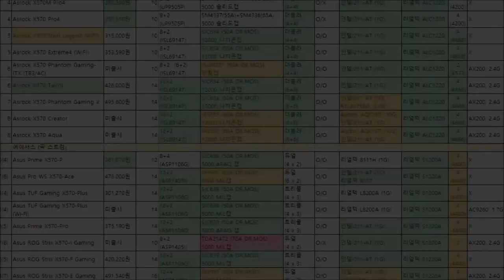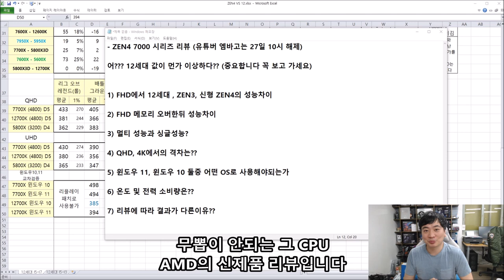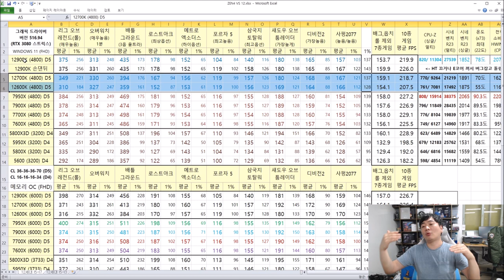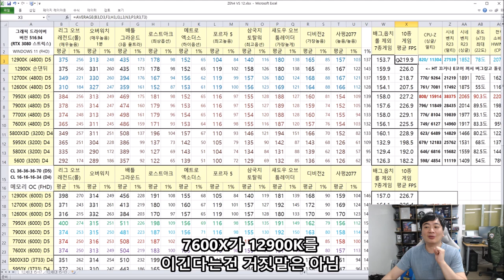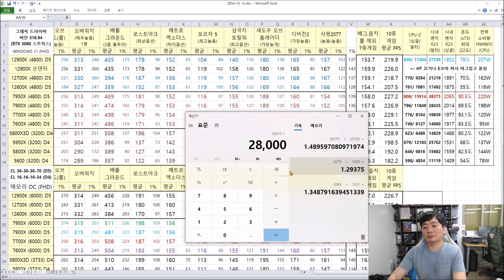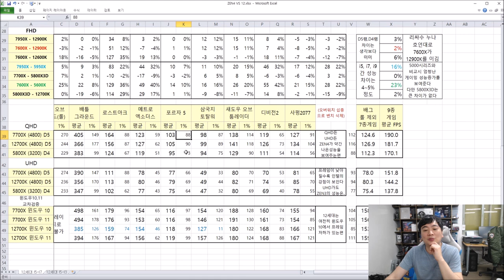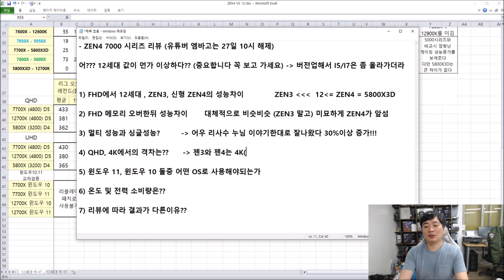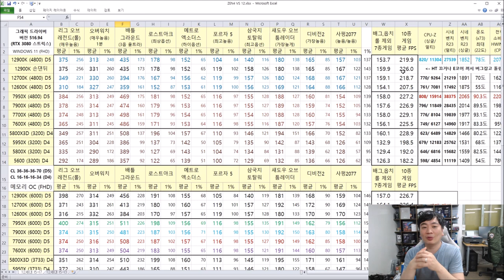ZEN4 라파엘 리뷰 (AMD 신형 CPU) GAMING 10종!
이번 ZEN4 리뷰가 여기저기 다 달라서 골치 아프시죠..?
근데 게임 선별에 따른 차이거나
보드차이 혹은 CPU 수율 및 쿨러 선택에 따른 차이 등등이 나서
어쩔수없습니다 최대한 다양한 매체의 리뷰를 보시고 + 본인이 주로
즐기는 게임 위주로 참고하시는게 좋겠습니다